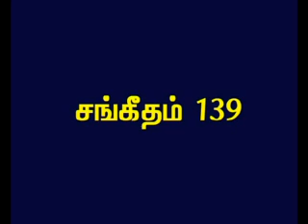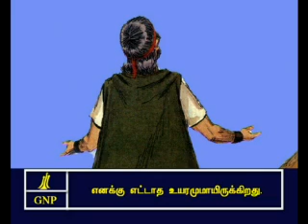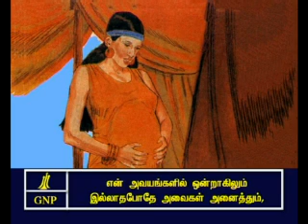psalms - 139 Tamil Picture Bible